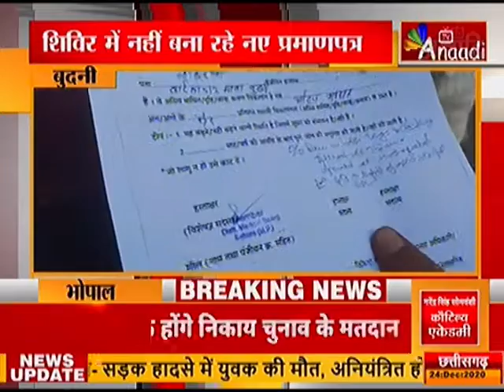बुदनी : विकलांग शिविर में डॉक्टरों की मनमानी |ANAADI TV